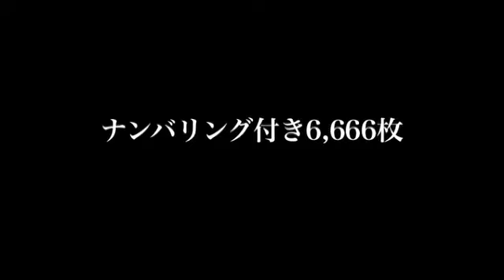SOIL&"PIMP"SESSIONS/LIVE at LAFORET MUSEUM トレーラー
7月20日リリースのシングル『MOVIN'』の6,666枚生産限定盤のみに収録されるDVDから昨年11月にラフォーレミュージアム六本木で行われた特設センター・ステージLive オーディエンスに360°囲まれた鬼気迫る約110分に及ぶ感動のパフォーマンスからトレーラー映像を公開!